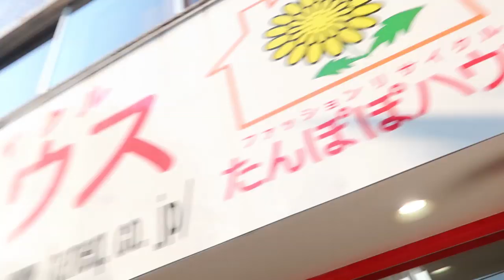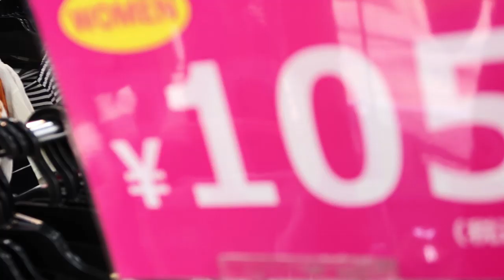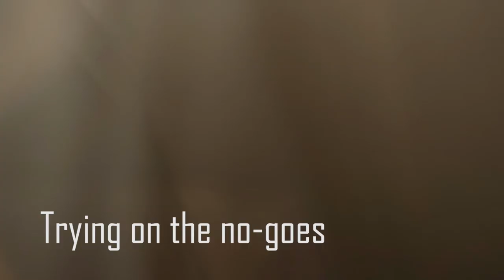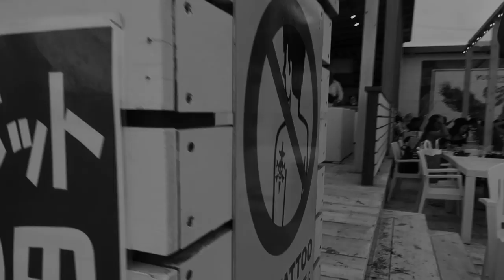$1 Thrift Store in TOKYO (I spent $4 on an ENTIRE outfit)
Who says japan has to be expensive?
I spent $4 dollars on an ENTIRE outfit from a REAL Japanese thrift store